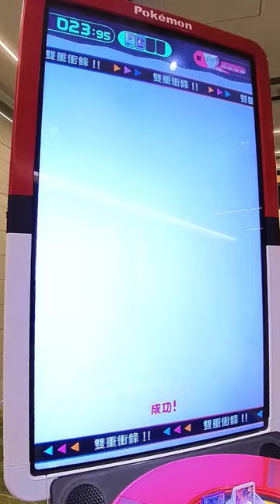超夢雙重衝鋒 rush 1彈